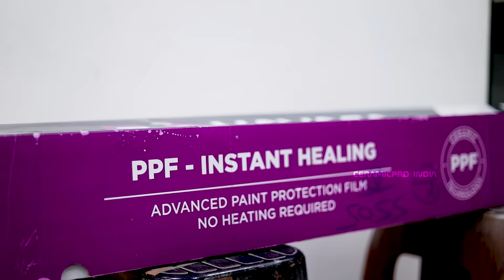Ceramic Pro | KAVACA | The World's most advance Paint Protection Film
Ceramic Pro KAVACA PPF by NanoShine Group is the most prominent Paint Protection Film to hit the market. Manufactured in state of the art facilities, the film's instant healing ability and strong durability is second to none.
Extreme Gloss | Strong Durability | Self Cleaning | Minor Scratch Resistance | UV Resistance | Oxidation Barrier
Protect your Investment with Ceramic Pro®
Connect to your nearest Authorized Applicator: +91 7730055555
Want to work with World No 1 brand in your city ???